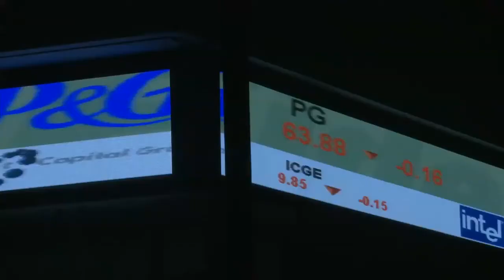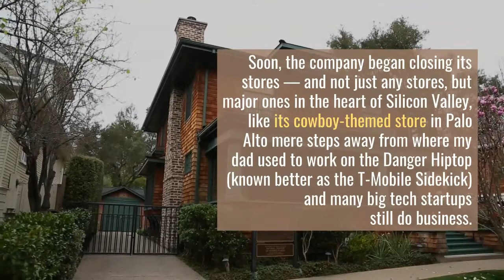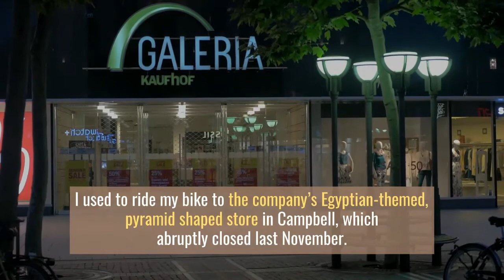Fry s Electronics is shutting its doors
fry's electronics,
fry's commercial,
fry's dog,
fry's ad,
fry's sight words,
fry's first 100 sight words,
fry's second 100 sight words,
fry's opera,
fry's animated commercial,
fry's ad low,
fry's ad meme,
frys and chicken,
fry's advertisement,
fry's apple bottom jeans commercial,
fry's apartment futurama,
a kakarakaya fry,
a bit fry and laurie,
a chicken fry,
a kakarakaya fry vismai food,
a french fry,
fry's brother,
fry's bank,
fry's body,
fry's birthday card,
fry's burbank,
fry's bucket list,
fry's bank account math,
frys bottom wood,
bar b fry chicken,
cb fry,
fish fry b like bindu,
b lou stir fry,
crazy stir fry b,
flry b,
fry's commercial low,
fry's chocolate,
fry's commercial get low,
fry's chicken,
fry's chocolate cream,
fry's chocolate cream advert,
fry's couponing this week,
c fry bbq,
c fry,
dr t c fry,
fry c momos recipe,
c chicken fry,
crazy stir fry c,
fry i c weiner,
fry's dog seymour,
fry's dog waiting for him,
fry's dad,
fry's death,
fry's dance,
fry's dream,
fry's dog song,
chicken dal fry,
d fry,
fish and fry,
cauliflower dal fry,
digga d fry man,
crazy stir fry d,
fry's electronics closing,
fry's electronics commercial,
fry's electronics san diego,
fry's electronics houston,
fry's electronics wilsonville,
fry's electronics fremont,
fry's electronics manhattan beach,
e fry gas services,
futurama amy e fry,
fry pan e chitoi pitha,
stir fry e fu noodles,
fry pan a cake,
fry pan me pizza,
frye,
fry em up,
fry's food,
fry's food store,
fry's funeral,
fry's first 100 words,
fry's food store commercial,
fry's first 300 sight words,
fry's family,
free f,
fry's grandfather,
fry's grandma,
fry's girlfriend,
fry's grocery store,
fry's get low commercial,
frys gaming,
fry's grandfather enus,
fry's get low,
g fry,
stir fry g eazy,
fry's head on amy's body,
fry's high frequency words,
fry's hoverboard,
fry's hours,
fry's houston,
fry's houston closing,
fry hard mode minecraft,
fry hari mirch,
paul h fry,
fryh,
fry's investment report,
fry's interview questions,
fry irish,
fry irish comedy,
fry irish 2020,
fry is rich,
fry irish entertainment,
fry irish black rice,
i chicken fry,
fry's jam and jelly,
fry's juicer,
fry's jobs,
fry jay,
fry jack recipe belize,
fry jhinga,
fry jay ft junior super,
fry jeera rice,
j fry,
philip j fry,
late philip j fry,
philip j fry dog,
philip j fry scream,
philip j fry mom,
philip j fry and leela,
philip j fry coffee,
fry's kroger commercial,
fry's kitchenaid mixer,
fry's karaoke machine,
fry's keto ice cream,
fry's kimchi,
fry's know me,
fry's keto,
fry's keto bread,
k fry,
k fry cheese,
k fry menu,
k fry recipe,
k fry asmr,
k fry self heating,
k fry rice ball,
k fry klcc,
fry's low,
fry's low price commercial,
fry's list of 100 sight words,
fry's low low low commercial,
fry's las vegas,
fry's low song,
fry's low ad,
fry's lucky clover,
palesa l fry,
crazy stir fry l,
chicken fry l,
mafia k1 fry l'etat,
fry suona l'olofono,
mafia k1 fry l'amour,
fry beve l'imperatore,
fry's mom,
fry's marketplace,
fry's money,
fry's message to leela,
fry momos recipe,
fry maggi recipe,
fry mirchi recipe,
fry mushroom recipe,
crazy stir fry m,
m&s stir fry,
monster stir fry m,
m.s fri fayer,
fry's nephew,
fry's new commercial,
fry's new girlfriend,
fry's new apartment,
fry's native dance,
fry's nintendo switch,
fry's nvidia 3080,
fry's near me,
n fry,
cook n fry,
chicken fry,
dry n fry,
mienta cook n fry,
catch n fry,
fish n fry,
lash up and fry,
fry's other life,
fry's old girlfriend,
fry's out of business,
fry onions for biryani,
fry onion recipe,
fry oreo cookies,
fry okra,
fry o add,
o rahi bheja fry 2,
o'town french fry,
gary fry o holy night,
fryslan o fryslan,
como fazer o fry,
o atraso de fry,
o atraso de fry parte 1,
fry's phrases,
fry's phrases set 3,
fry's phrases set 2,
fry's productions,
fry's phrases set 4,
fry's planet word,
fry's parents,
fry's pin number,
stephen fry p g wodehouse,
crazy stir fry p,
fry keema food fusion,
keema fry,
fry quail,
fry qi,
fry quail eggs,
fry quinoa,
fry quotes,
fry queen,
nick fry q and a,
q i stephen fry,
fry's rich,
fry's recipes,
fry's robot girl,
fry's retail clerk,
fry's raspberry pi,
fry's rtx 3080,
fry's rapid antibody test,
fry's renton,
s.t.i.r. fry,
riyal r fry,
chicken r fry,
fish fry r,
dal fry r,
fry's sight words first 100,
fry's song,
fry's sight words 1-25,
fry's store,
fry's son,
fry's second 100 words,
crazy stir fry s,
how to fry s turkey,